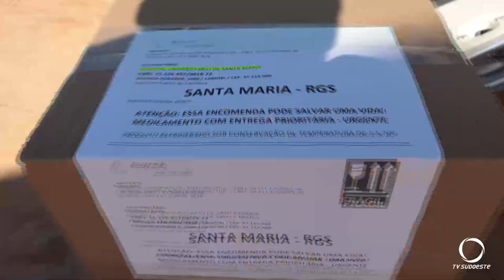Dezenas de pessoas foram resgatadas pelas equipes de socorro do Paraná no Rio Grande do Sul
Segurança: Os bombeiros militares e os policiais militares do Paraná que estão atuando nas enchentes no Rio Grande do Sul já resgataram dezenas de pessoas.